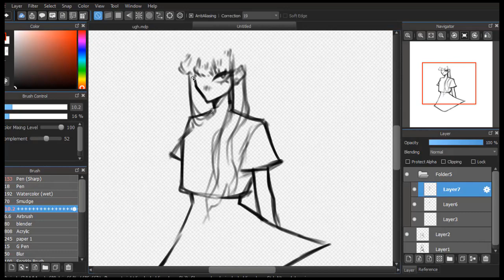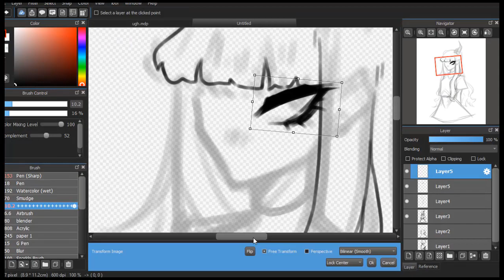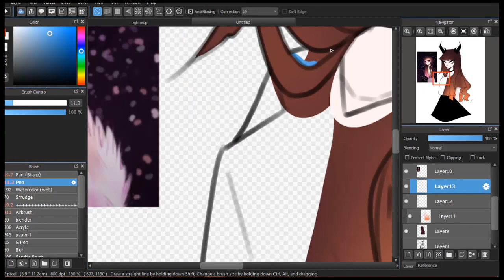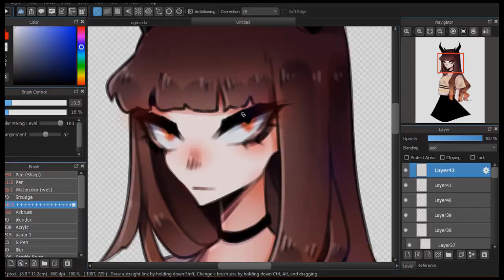i'm back | speedpaint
hi!! after 10 months of not uploading, i'm back on youtube!! i took a break to improve my art and my editing software, so now i am back to posting regularly.
this speedpaint is just the sprite for my new outro!! the old outro is from 2
2017.